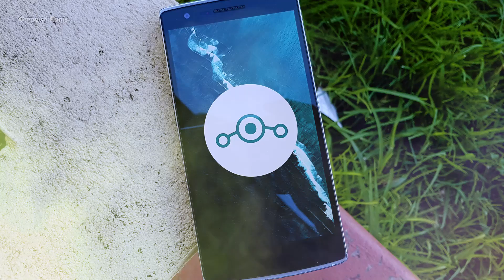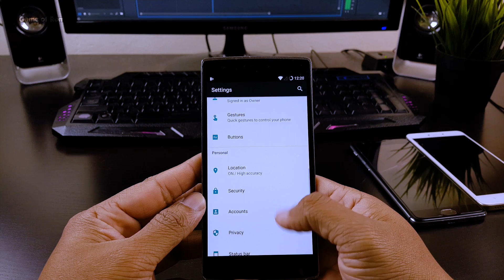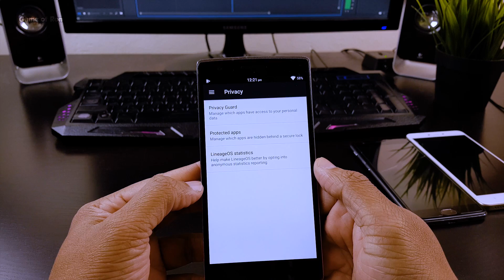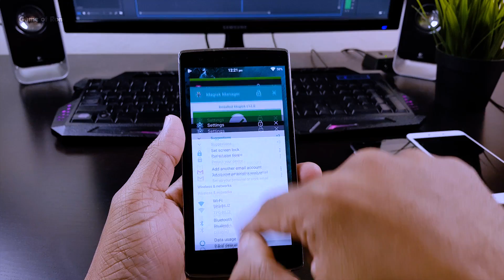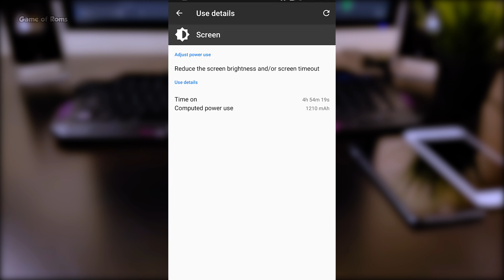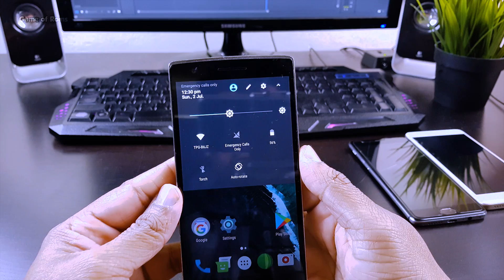Sultan Cm14.1 Rom - Full Review Best Battery Life on Nougat !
Sultan cm14.1 lineage os 7.1.2 for Oneplus one Full Review
Game of Roms channel

official LineageOS 14.1 with 3.4.0 kernel by Sultanxda